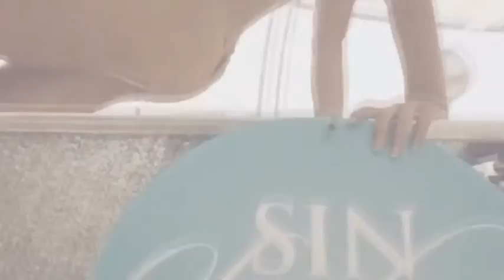MALIK ADOUANE Ft. BARBARA MACKSON - NEVER NEVER GONNA GIVE YOU UP REMIX